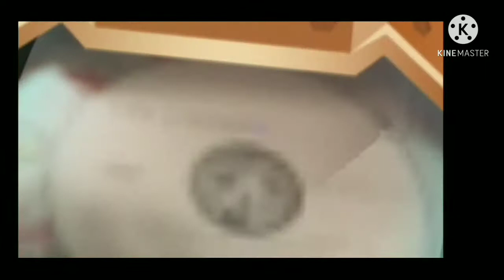Futuro que eu vou fazer pra mim l mc play Discovery Kids Brasil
1. de jun. de 2021